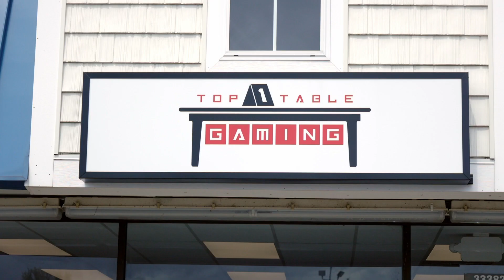Episode 20 featuring T&F, New Card Shop, & Baseball!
Hey there fellow Shoremen and Shoregals! New to Avon Lake Productions? We are a student ran video production power house.

Join our growing community for weekly videos

Best Regards!
AL Production Team ;)